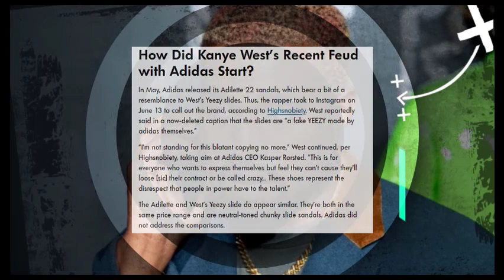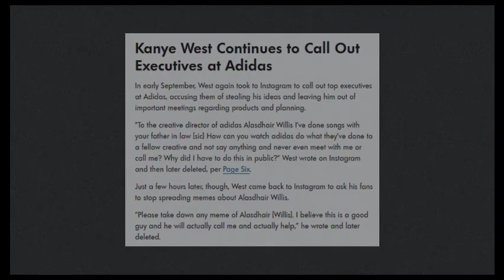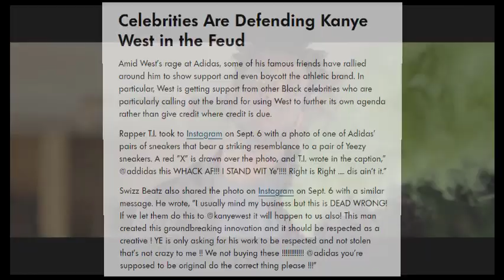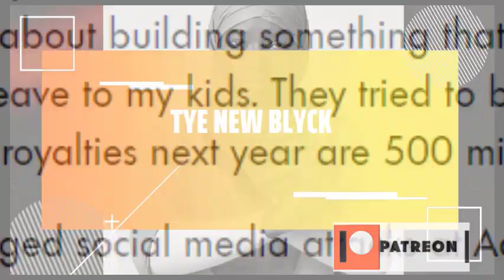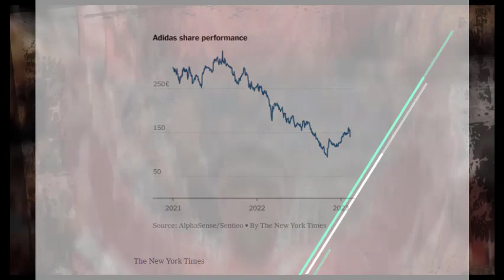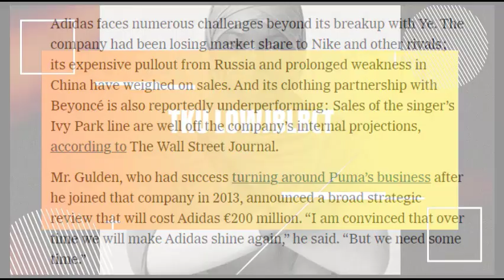Kanye West vs Adidas - Buck Breaking Ain't What it Used to Be!